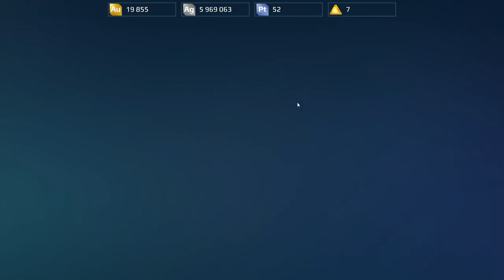🎉I WON A ROOK!!! (War Robots)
I bought 39 gold keys and I won a ROOK!!! Im very happy with this prize :)